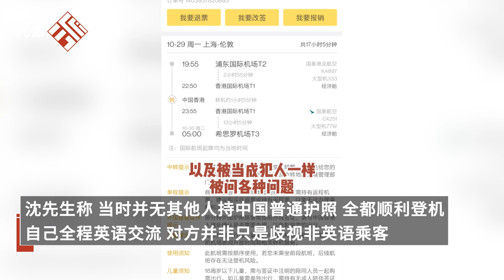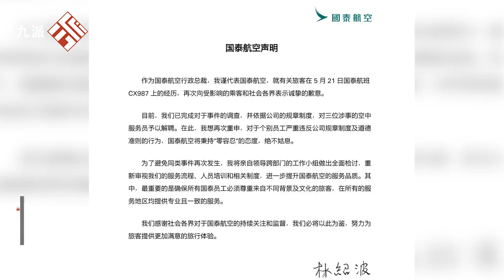男子稱曾因拿中國普通護照被國泰航空區別對待：遭單獨攔下檢查證件，全程英語交流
男子稱曾因拿中國普通護照被國泰航空區別對待：遭單獨攔下檢查證件，全程英語交流The man claimed to have been treated differently by Cathay Pacific Airlines for holding a regular Chinese passport: he was stopped separately to check his documents and had full English communication throughout the process